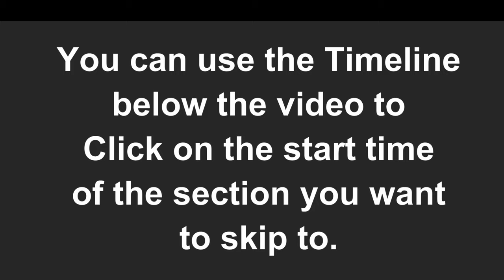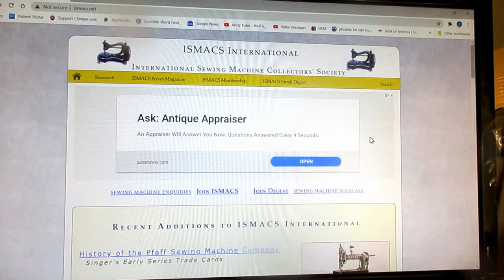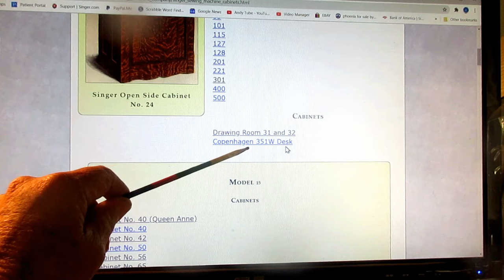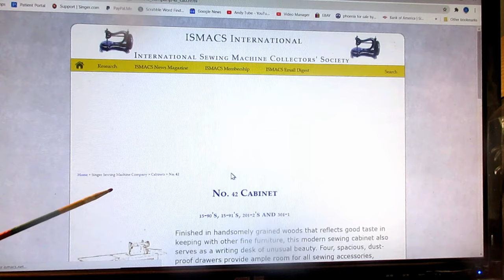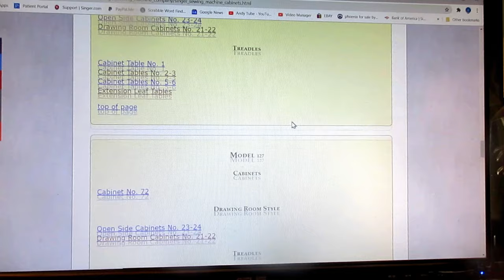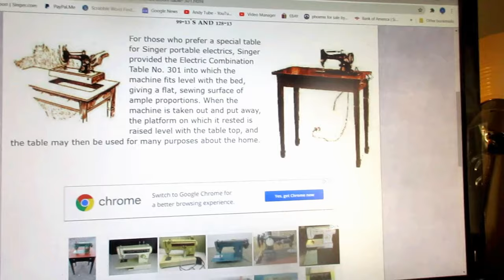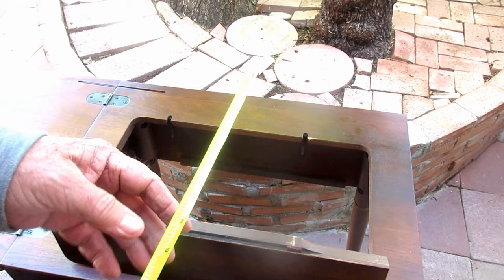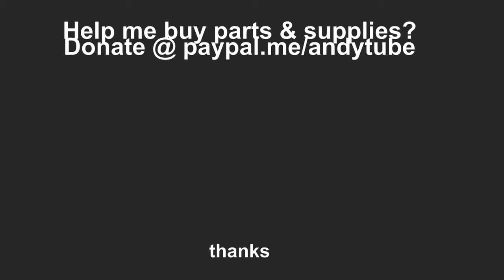How to choose a cabinet and install a vintage Singer sewing machine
How to choose a cabinet for your vintage Singer sewing machine.
How to install a sewing machine in the cabinet.
How to remove a sewing machine from a cabinet.
00:00 INTRO
01:33 HINGES & HOLES
07:08 MEASURE MACHINE
14:00 UNIQUE MODEL 301A
16:10 301A CRADLE
21:40 MACHINES IN CARRYING CASES
29:10 CABINETS @ ISMACS.NET
42:18 THE CABINET
47:55 MEASURE CABINET
51:05 INSTALL MACHINE
54:47 SAFETY TIPS
56:25 TEST INSTALL
57:07 RE-TEST INSTALL
59:30 DROP TEST CAUTION
1:01:20 LIFT OR LOWER MACHINE
1:03:00 PEDAL - KNEE LEVER BRACKET
1:08:30 REMOVE MACHINE
1:10:55 BONUS LIBRARY TABLE